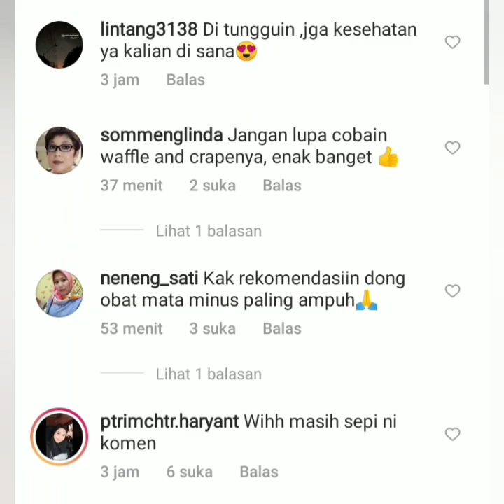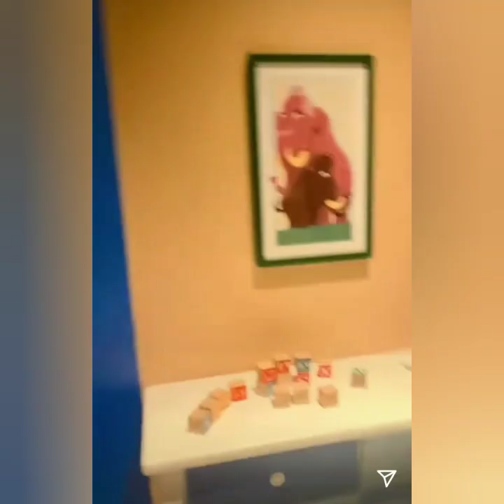Status Terbaru ayutingting pagi ini jadi sorotan Liburan Mewah di Universal Studios Hollywood